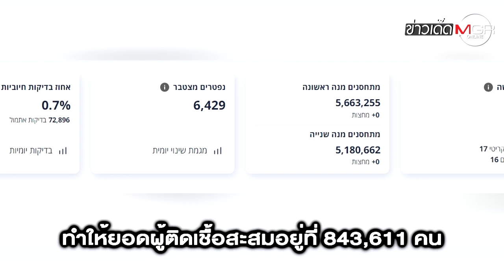"เดลต้า" น่าห่วงกว่าที่คิด! "อิสราเอล" เผย "ไฟเซอร์" ประสิทธิภาพลดเหลือ 64% : ข่าวเด็ดแมเนเจอร์